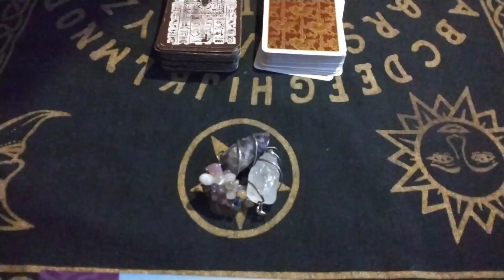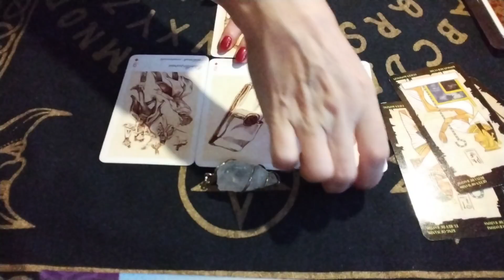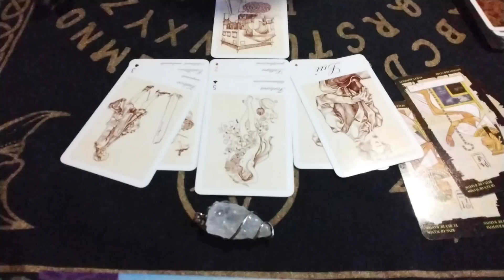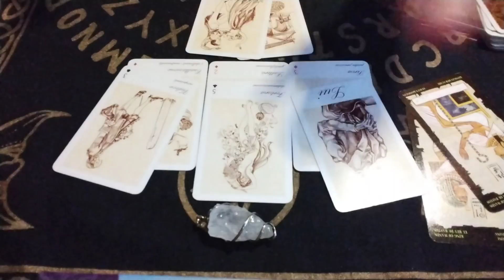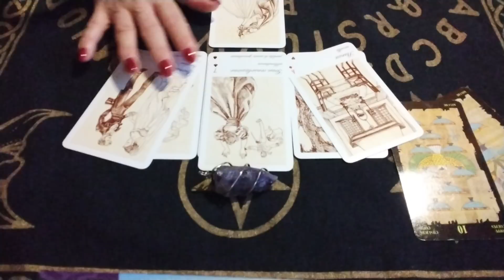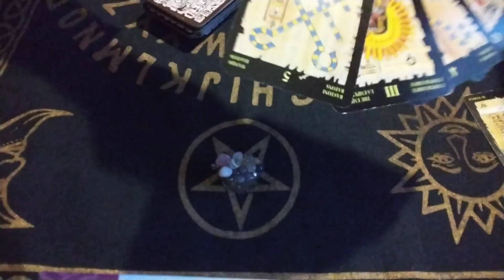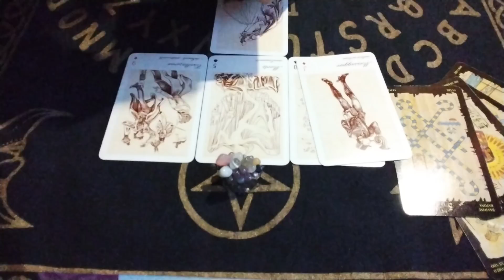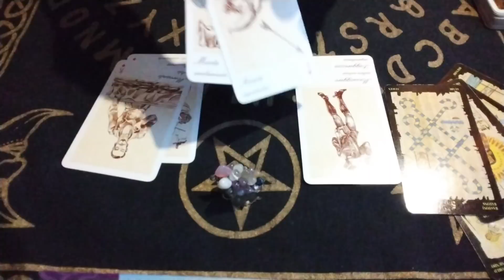Miercuri, 3 Noiembrie💖🍀🌻Noutăți,Noi începuturi,Consolare,Confuzie, Clarificări,Reuniune,Evenimente🍀🌻